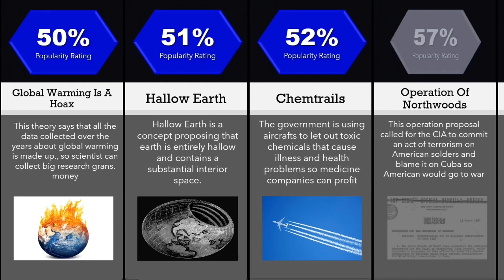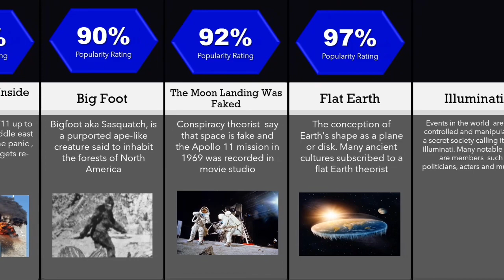Most Popular Conspiracy Theories RANKED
Conspiracy theories over the years have been outlandish, but some seem to be true… even with some conspiracy’s being debunked and others being proven, they are still interesting to say the least. Here are the most popular ones!

Like if you enjoyed this DataSpace video